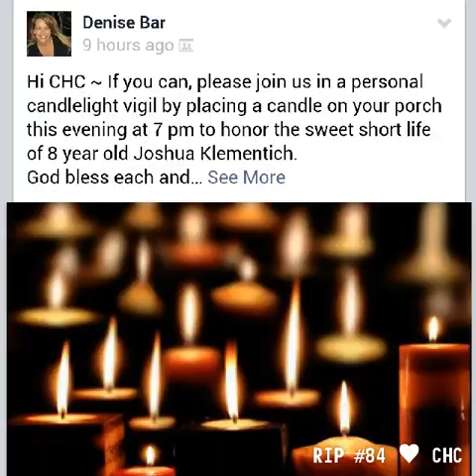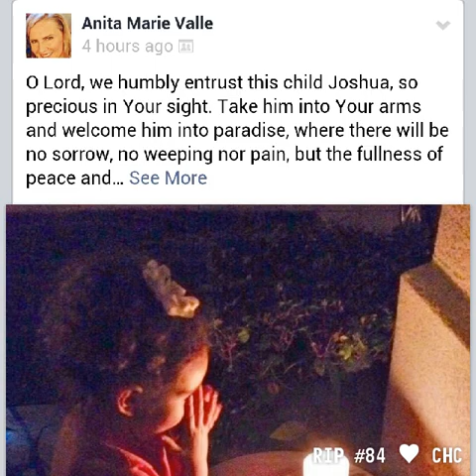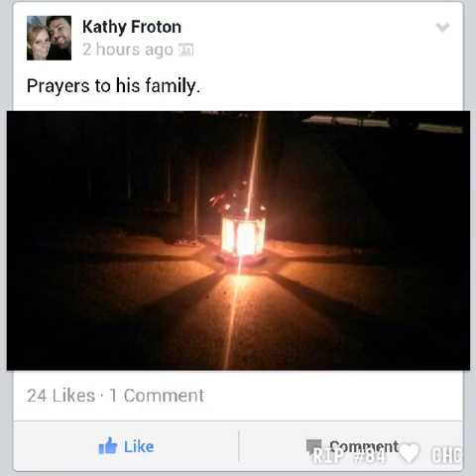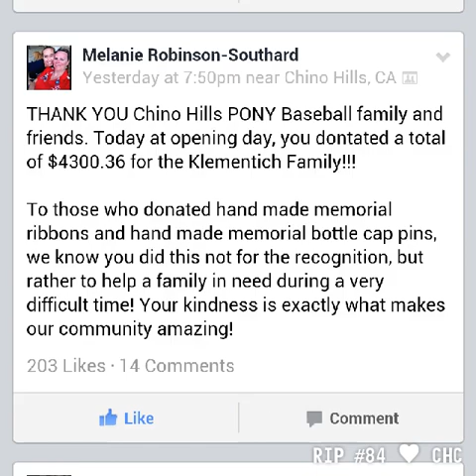RIP Joshua 2-14-14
This little angel passed away on Valentines Day 2014.
Such a very short life.
Our community has come together to help his family in whatever way we can.
Godspeed Little One